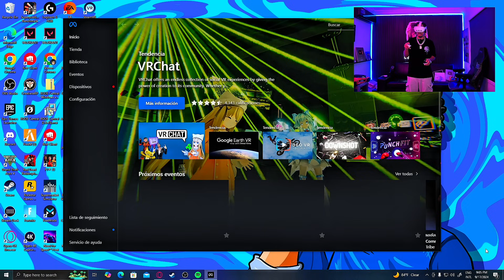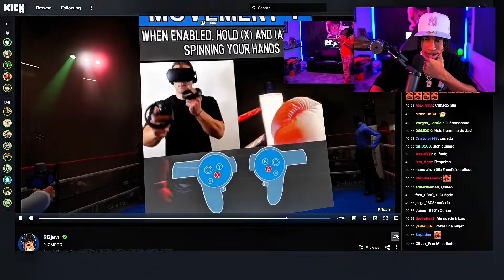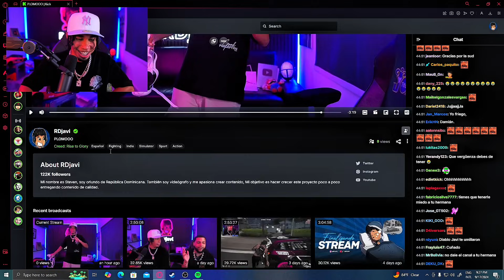RDjavi Y Su Hermana Juegan Al Boxeo En Realidad Virtual (VR)